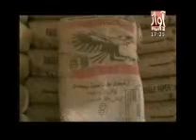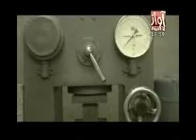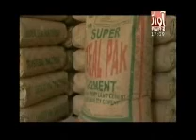Akhir Choo (17-02-2012) Karachi Government Hospital